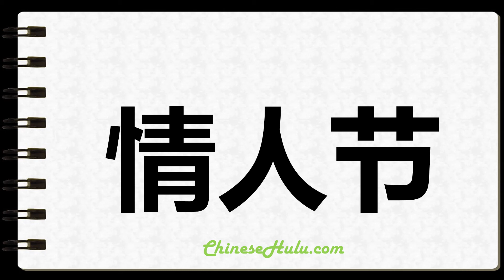How to Write Valentine in Chinese